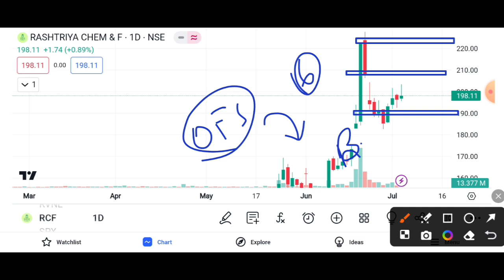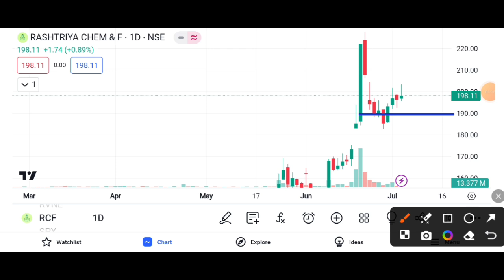RCF SHARE BULLISH || RCF SHARE LATEST NEWS TODAY || RCF SHARE ANALYSIS 📊